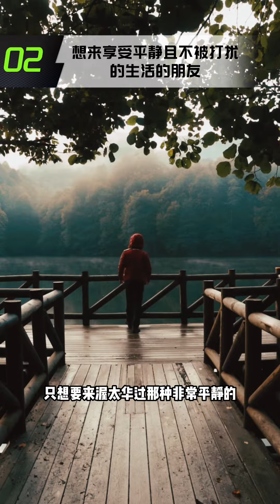Manotick—Is it the perfect choice for you?哪些人才最适合住在Manotick呢？